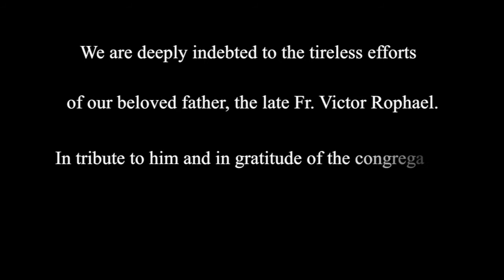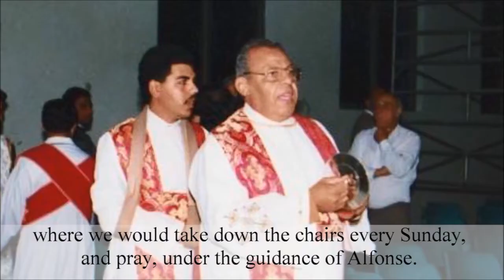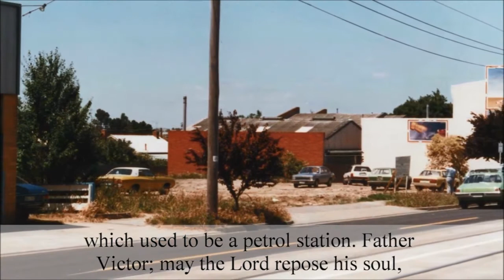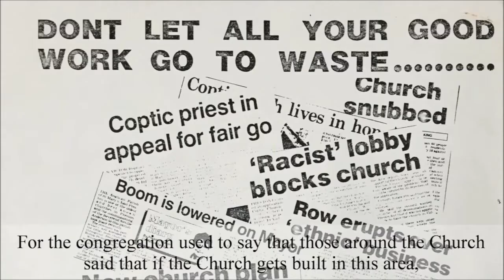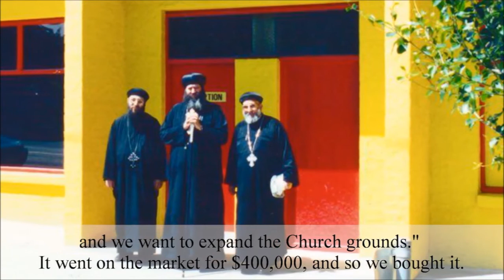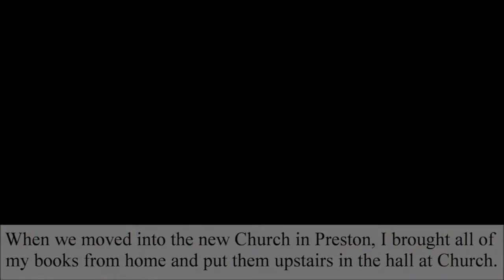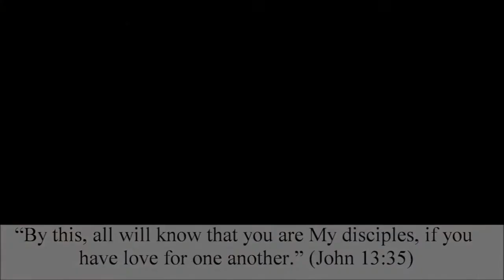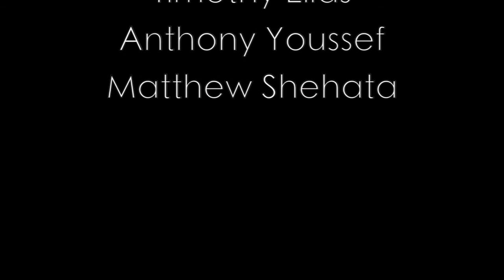St. Mark's Church Silver Jubilee Documentary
This year St. Mark's Coptic Orthodox Church - Melbourne, celebrates its Silver Jubilee of being in the suburb of Preston, Victoria. It is through the love, unity and effort of all the parishioners and servants at St. Mark's Church that has brought it to this milestone. The tireless efforts of everyone will never be forgotten.

For this documentary a series of interviews were conducted with a handful of members of St. Mark's Parish who came to Melbourne in the mid to late 1960's.

We pray that God blesses St. Mark's Parish, Clergy, Deacons, Servants and Congregation for many more years to come!